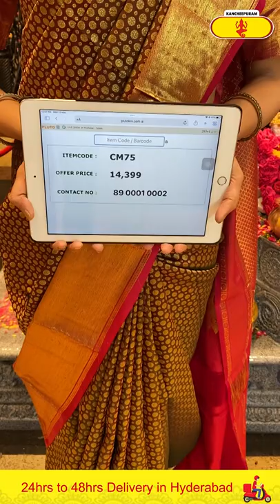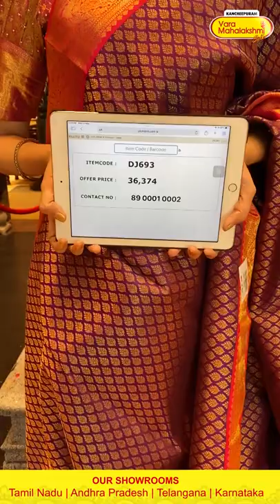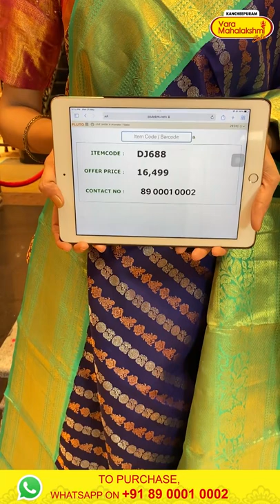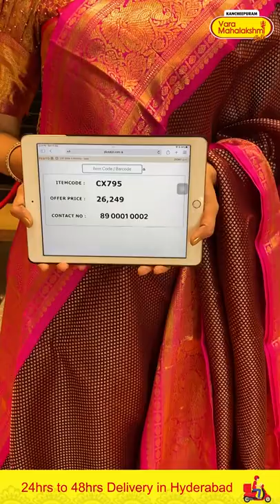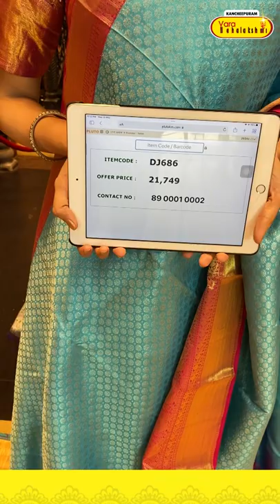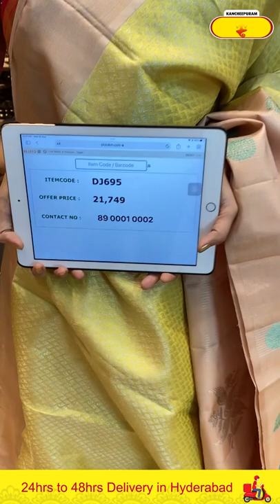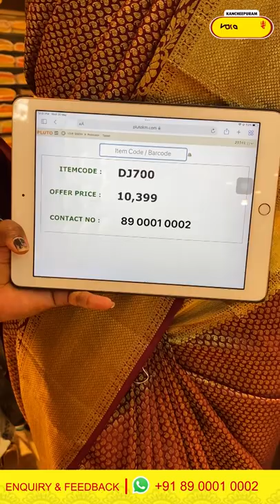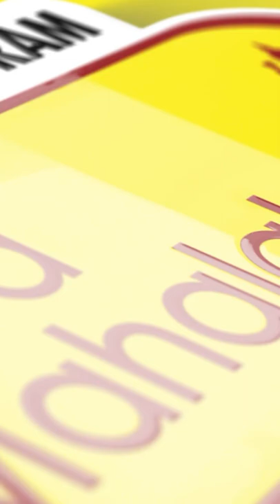Pattu Small Buttis @WEAVERS PRICE VALID FOR 24HRS ONLY | Kancheepuram Varamahalakshmi Silks